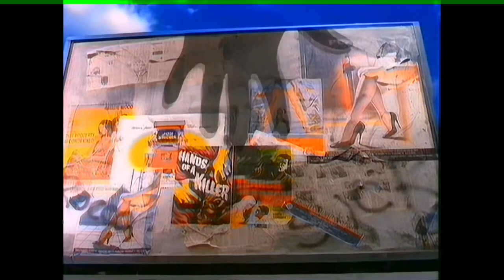মৌসুমি কারে ভালো বাসো তুমি।